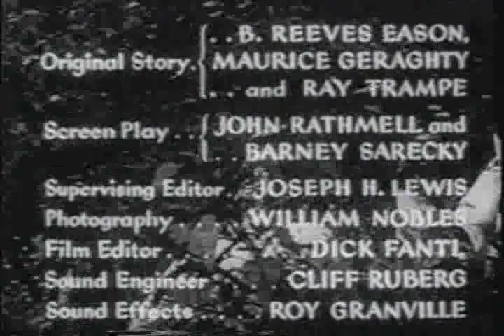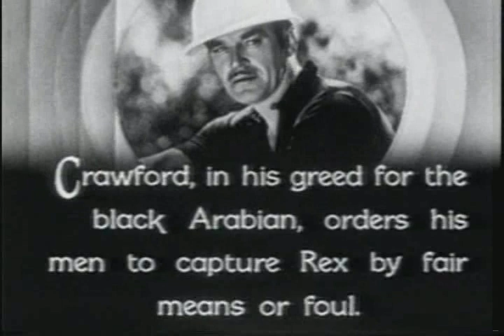The Adventures of Rex and Rinty: Chapter 9 - The Stranger's Recall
A 12 episode serial starring Rex, the King of the Wild Horses and Rin-Tin-Tin, Jr. Rex is brought from the island of Sujan, where he is worshiped as a God-Horse, to the U.S. to be trained as a polo pony. He escapes, meets Rinty and with the help of Frank Bradley is returned to Sujan. The natives have been persuaded to turn against their God-Horse, however he is rescued just in time before he is burned as a sacrifice.

CAST
REX - Rex
RIN-TIN-TIN JR. - Rinty
KANE RICHMOND - Frank Bradley
NORMA TAYLOR - Dorothy Bruce
MISCHA AUER - Tanaga
SMILEY BURNETTE - Jensen

with

HARRY WOODS, PEDRO REGAS, HOOPER ATCHLEY, WHEELER OAKMAN, VICTOR POTEL, ALLAN CAVAN, AL BRIDGE, EDMUND COBB, CHARLES KING, GEORGE CHESEBRO, JACK ROCKWELL

CREW
Directed by: FORD BEEBE, B. REEVES EASON
Original Story: B. REEVES EASON, MAURICE GERAGHTY, RAY TRAMPE
Screen Play by: JOHN RATHMELL, BARNEY SARECKY
Produced by: NAT LEVINE
Supervised by: BARNEY SARECKY
Supervising Editor: JOSEPH H. LEWIS
Photography: WILLIAM NOBLES
Film Editor: DICK FANTL
Sound Engineer: CLIFF RUBERG
Sound Effects: ROY GRANVILLE